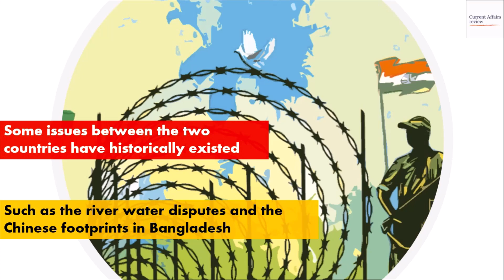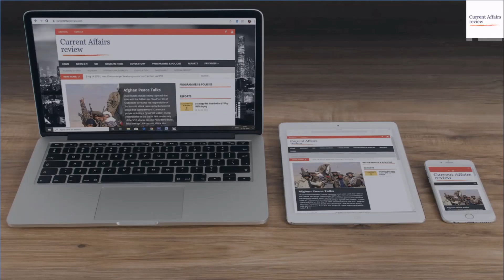ANTI-INDIA SENTIMENTS IN BANGLADESH: CURRENT AFFAIRS REVIEW: RECENT INTERNATIONAL DEVELOPMENTS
This video discusses the recent increase in anti-India sentiments in Bangladesh.